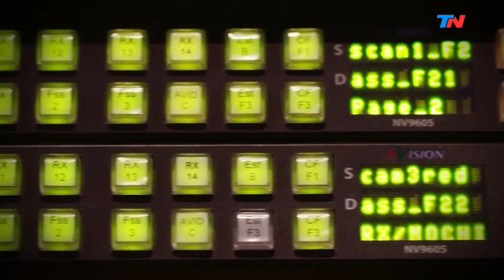Maestro villero | HORA 25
Programa de "Hora 25" emitido el Jueves 25 de Julio de 2019.

José García es docente y da clases en la villa 21-24, habló con Jorge Lanata sobre los desafíos de educar a los que menos tienen.